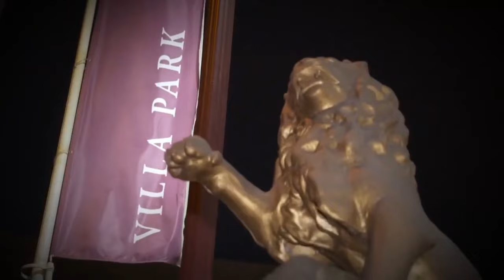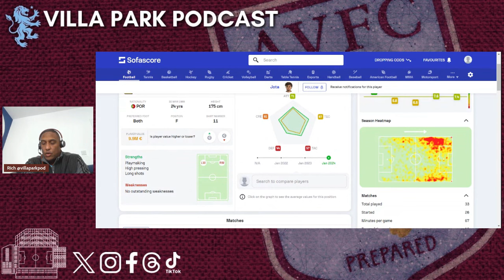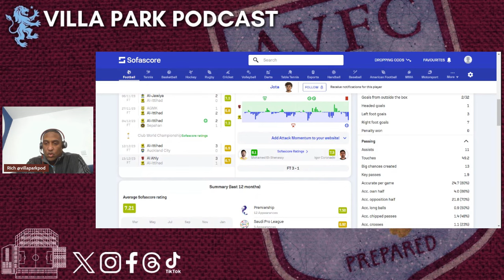VILLA SWAP DEAL WITH CHELSEA?! | DUTCH STRIKER LINKED! | JOTA INTEREST!? | TRANSFER TALK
Rich is back with the Villa Park Pod transfer talk show. Rounding up all of the latest Aston Villa transfer rumours.

Join the FanHub Community and test your starting XI prediction skills against the Villa Park Pod boys!! Link 🔗
and be in with a chance to win rewards throughout the season.

To jump the queue use the golden ticket code: RIC-ER1

Thanks for your support and remember We All Follow The VILLA!